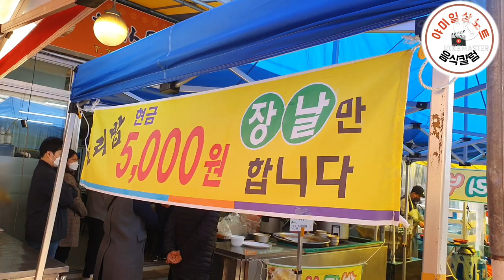하남 덕풍시장 줄서있는 보리밥집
하남 덕풍시장 내   봄기운 물신나는  냉이 된장국에  10채 나물 보리밥집

줄서서  대기해서 들어 가 봤습니다.

보리밥에  제철 나물로  구수한  제철 냉이 된장에  각가지 나물채소 올려 놓는 웰빙 음식

양푼에 식당자리에 앉아 먹는 모습도  정답고  집에가서 가족과 함께 먹을 정성이  담은  테이크 아웃(포장)의  모습을 보니 마음이 풍요럽다~~